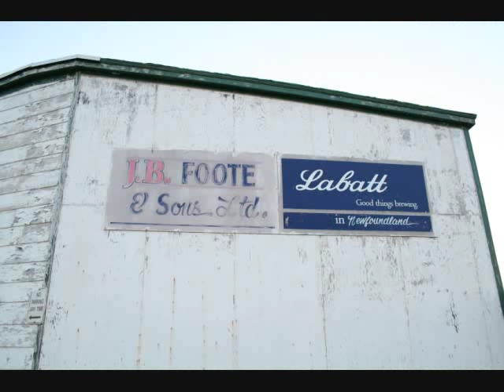Explore! Grand Bank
Visit Grand Bank, NL Canada through picture and song.

Pictures are by Travis Parsons (Vinland Photography)